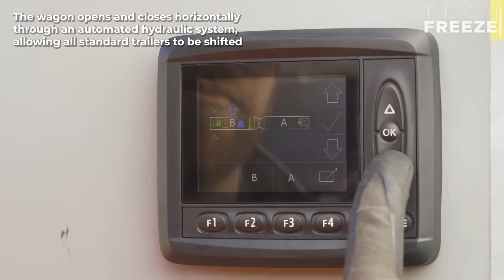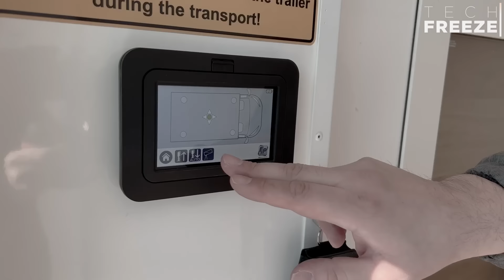You Have Never Seen THIS Mechanism with Unbelievable Capability ▶4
People always strive for comfort, which led to the invention of machines that could do our job in a much shorter time and more efficiently. As you know, the turning point was the 20th century; during this period, the main machines were created and later developed over time. Fortunately, there are people who constantly amaze us with their interesting and useful inventions. Today, we present modern machines that do a really useful job for us